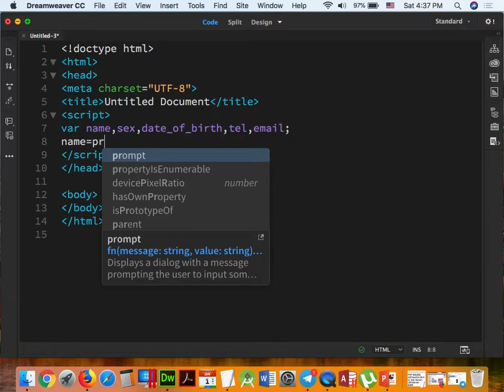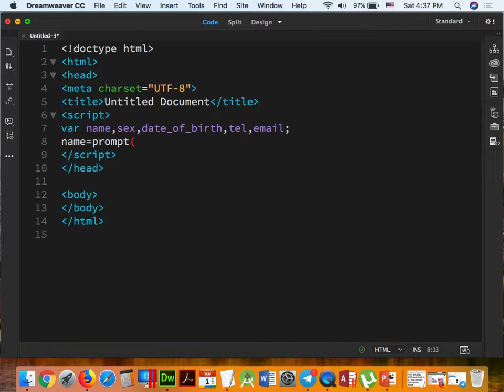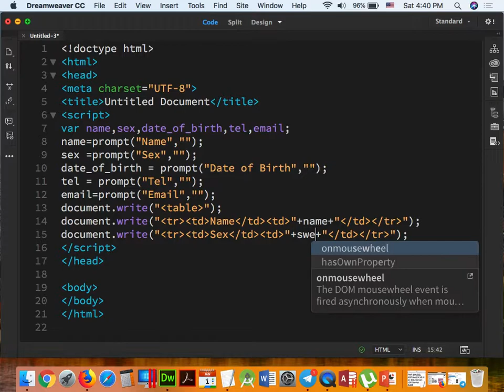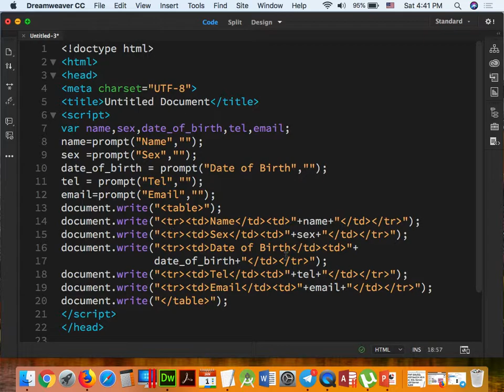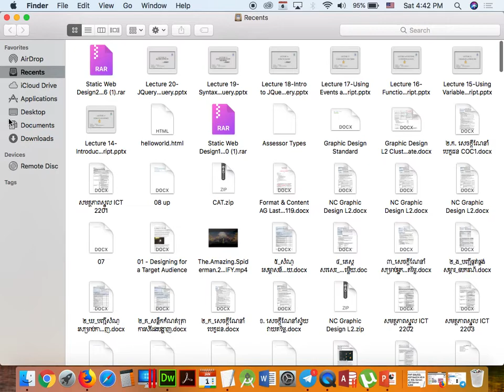Part 026 - JavaScript 05 BIS.